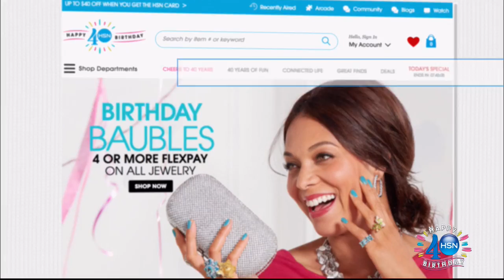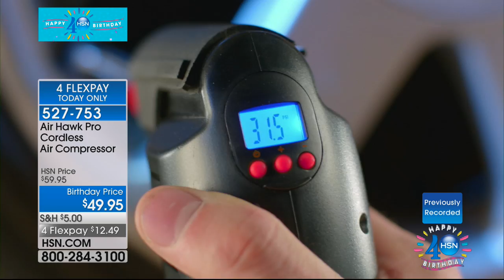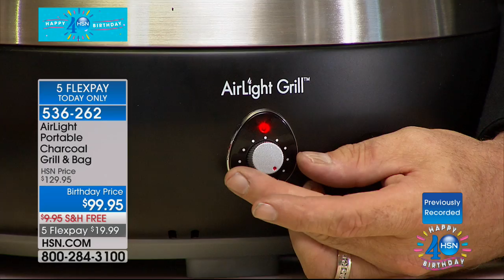HSN | Outdoor Living Celebration featuring Rob Gronkowski 07.12.2017 - 04 AM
Discover outdoors, turn the space into living space with lawn, garden, decor, and cleaning solution. Nicknamed 'Gronk', is an American football tight end for the New England Patriots of the National Football League (NFL). He played college football at Arizona, winning several awards, including being named a Sporting News and Rivals.com freshman All-American.